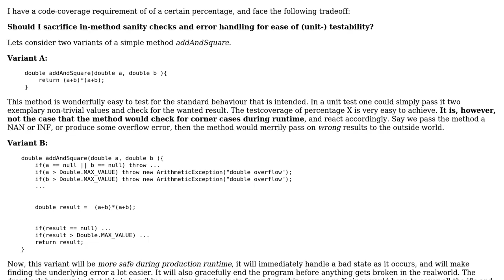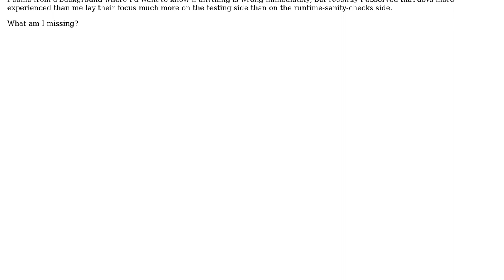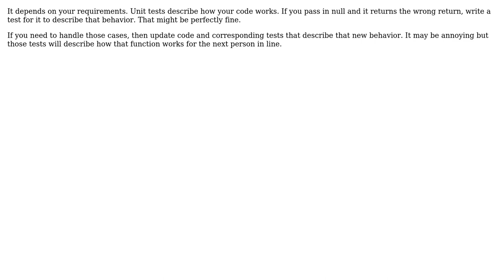Software Engineering: Best Practice: Unit test coverage vs. in-method sanity checks (2 Solutions!!)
Software Engineering: Best Practice: Unit test coverage vs. in-method sanity checks

With thanks & praise to God, and with thanks to the many people who have made this project possible! | Content (except music & images) licensed under CC BY-SA | Music | Images & others | With thanks to user MPIchael user Jon Raynor user Hans-Martin Mosner user Alexander and the Stack Exchange Network Trademarks are property of their respective owners. You are responsible for your own actions.